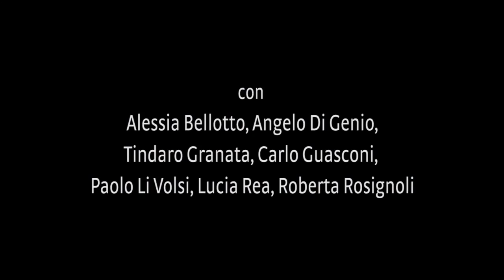Trailer Geppetto e Geppetto breve